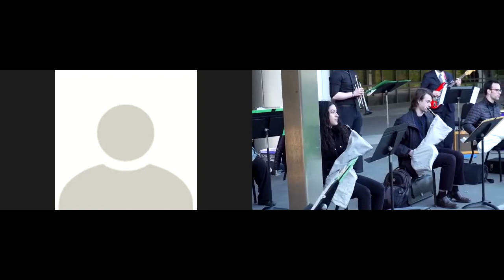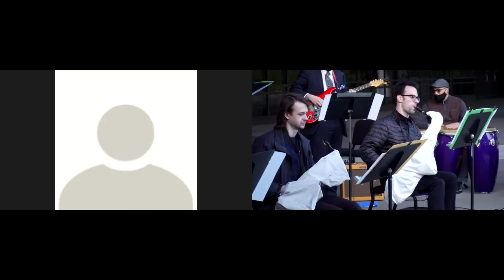2021 Spring Jazz Ensemble Concert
The Spring Jazz Concert moved outdoors to the T Building Plaza due to the COVID-19 pandemic which coincidentally is a great concert venue!